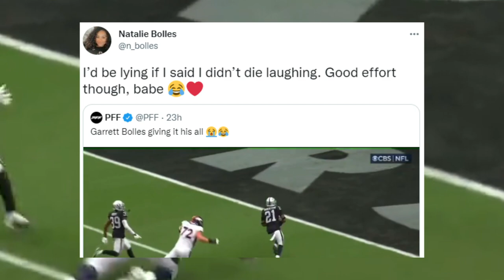Garett Bolles Wife ROASTED Him For Diving on Interception Return 🤣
def a W relationship

more shtuff...